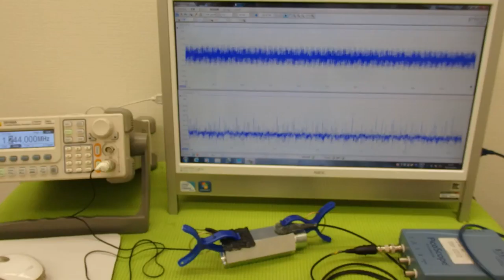オリジナル超音波伝搬実験 （超音波システム研究所 ultrasonic-labo）